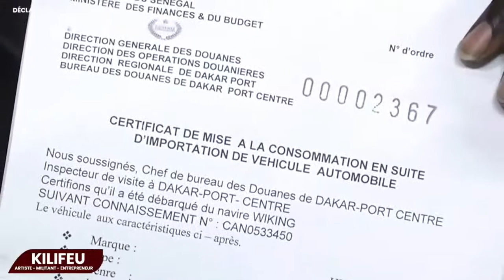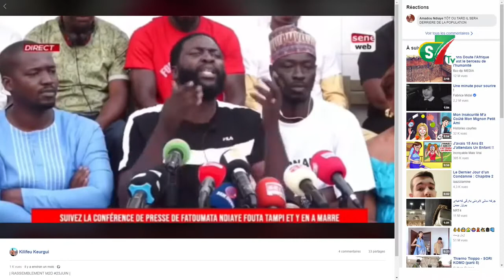🔴DIRECT: Accusé d'escroquerie: l'importante déclaration de Kilifeu